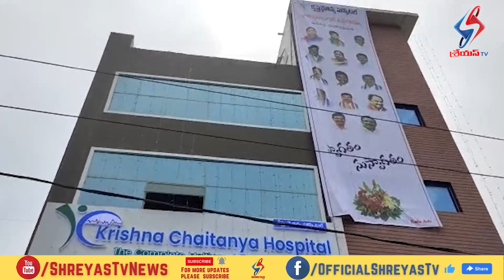గుంటూరు నగరంలోని ఇన్నర్ రింగ్ రోడ్డు నందు చైతన్య సూపర్ మల్టీ స్పెషాలిటీ హాస్పిటల్ నూతన ప్రారంభోత్సవం